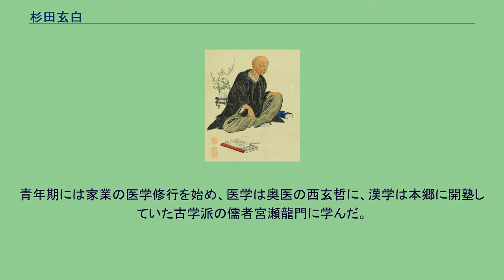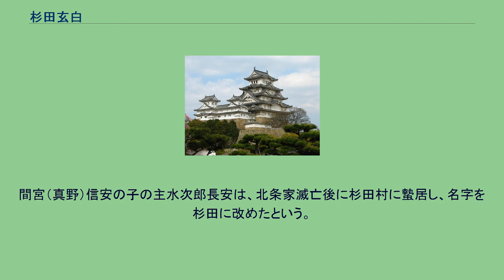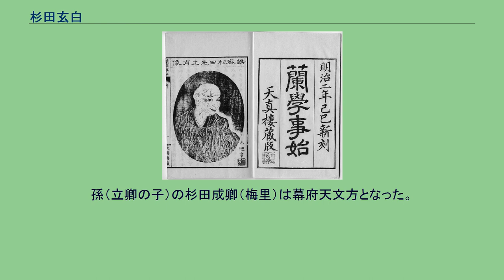杉田玄白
杉田 玄白（すぎた げんぱく、享保18年9月13日〈1733年10月20日〉 – 文化14年4月17日〈1817年6月1日〉）は、江戸時代の蘭学医。
若狭国小浜藩医。
私塾天真楼を主催した。
父は杉田玄甫（甫仙）、母は八尾氏の娘である。
福井県小浜市にある杉田玄白の銅像。
杉田玄白記念公立小浜病院の正面に設置されている 江戸、牛込の小浜藩酒井家の下屋敷において、小浜藩医杉田玄甫（2代目甫仙）の三男として生まれる。
難産であり、母は出産の際に死去している。
元文5年（1740年）、玄白が8歳の時に一家は小浜へ移った。
父の甫仙が江戸詰めを命じられる延享2年（1745年）まで、少年時代を小浜で過ごした。
小浜では長兄や義母を失っている。
青年期には家業の医学修行を始め、医学は奥医の西玄哲に、漢学は本郷に開塾していた古学派の儒者宮瀬龍門に学んだ。
宝暦3年（1753年）、5人扶持で召し出されて小浜藩医となり、上屋敷に勤める。
宝暦4年（1754年）には京都で山脇東洋が、処刑された罪人の腑分け（人体解剖）を実施している。
国内初の人体解剖は蘭書の正確性を証明し、日本の医学界に波紋を広げるとともに、玄白が五臓六腑説への疑問を抱くきっかけとなる。
宝暦7年（1757年）には、小浜藩に籍を置きながら日本橋で町医者として開業する。
同年7月には、江戸で本草学者の田村元雄や平賀源内らが物産会を主催。
出展者には中川淳庵の名も見られ、蘭学者グループの交友はこの頃にははじまっていたと思われる。
明和2年（1765年）には藩の奥医師となる。
同年、オランダ商館長やオランダ通詞らの一行が江戸へ参府した際、玄白は源内らと一行の滞在する長崎屋を訪問。
通詞の西善三郎からオランダ語学習の困難さを諭され、玄白はオランダ語習得を断念している。
明和6年（1769年）には父の玄甫が死去。
家督（30人扶持）と侍医の職を継ぎ、新大橋の中屋敷へ詰める。
『解体新書』（複製）。
明和8年（1771年）、自身の回想録である『蘭学事始』によれば、中川淳庵がオランダ商館院から借りたオランダ語医学書『ターヘル・アナトミア』をもって玄白のもとを訪れる。
玄白はオランダ語の本文は読めなかったものの、図版の精密な解剖図に驚き、藩に相談してこれを購入する。
偶然にも長崎から同じ医学書を持ち帰った前野良沢や、中川淳庵らとともに「千寿骨ヶ原」（現東京都荒川区南千住小塚原刑場跡）で死体の腑分けを実見し、解剖図の正確さに感嘆する。
玄白、良沢、淳庵らは『ターヘル・アナトミア』を和訳し、安永3年（1774年）に『解体新書』として刊行するに至る。
友人桂川甫三（桂川甫周の父）により将軍家に献上された。
安永5年（1776年）藩の中屋敷を出て、近隣の竹本藤兵衛（旗本、500石取）の浜町拝領屋敷500坪のうちに地借し外宅とする。
そこで開業するとともに「天真楼」と呼ばれる医学塾を開いた。
玄白は外科に優れ、「病客日々月々多く、毎年千人余りも療治」と称され、儒学者の柴野栗山は「杉田玄白事は、当時江戸一番の上手にて御座候。是へまかせ置き候へば、少も気遣は無之候」と書き記している。
晩年には藩から加増を受けて400石に達している。
『蘭学事始』明治2年刊。
栄閑院にある杉田玄白墓 晩年には回想録として『蘭学事始』を執筆し、後に福沢諭吉により公刊される。
文化2年（1805年）には、11代将軍徳川家斉に拝謁し、良薬を献上している。
文化4年（1807年）に家督を子の伯元に譲り隠居。
著書に『形影夜話』ほか多数。
文化14年（1817年）に83歳で息を引き取る。
墓所は東京都港区愛宕の栄閑院。
肖像は石川大浪筆のものが知られ、早稲田大学図書館に所蔵されている（重要文化財）。
1907年（明治40年）11月15日、贈正四位。
杉田家は近江源氏佐々木氏の支族で、萬石行定の子孫である真野氏の家系とされる（間宮氏も同祖とされる）。
戦国時代、武蔵国久良岐郡杉田村（現在の横浜市磯子区杉田）の住人であった真野新左衛門信安は、間宮信高（間宮康俊の四男）に属して水軍の将として武功をあらわし、間宮の名字を許された。
間宮（真野）信安の子の主水次郎長安は、北条家滅亡後に杉田村に蟄居し、名字を杉田に改めたという。
その後長安は、娘婿の五兵衛忠元とともに...